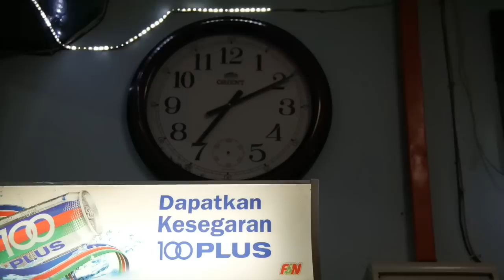INTERESSANTE REIS - TRAVEL VLOG 134 MALEISIE | ENTERPRISEME TV